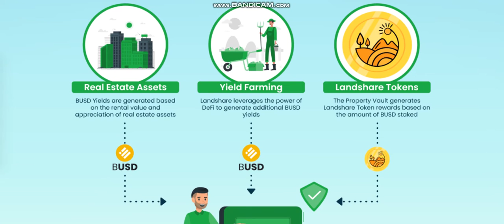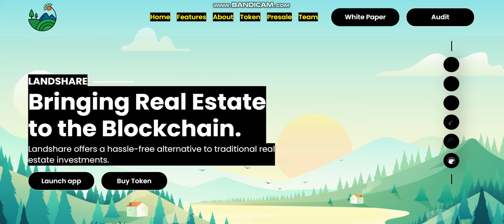NEW COIN - Landshare (LAND) - New Crypto Token - New Coin launching -new coin news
Cryptocurrency Tutorial.
1inch (1INCH).Verge (XVG).Lisk (LSK).Mina Protocol (MINA).Wootrade Network (WOO).
Largest sale.